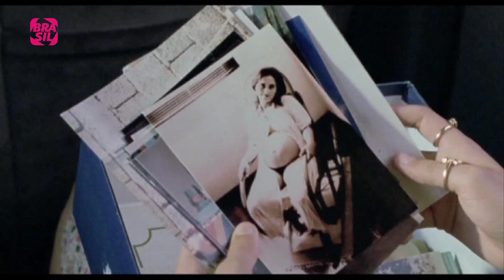Prêmio FIESP/SESI-SP 2014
Matéria produzida para o programa Cinejornal do Canal Brasil sobre a cerimônia de entrega dos prêmios da 10ª edição do Prêmio FIESP/SESI-SP de Cinema. Concorreram 151 produções cinematográficas, sendo 135 longas e 16 curtas, que estiveram no circuito comercial no ano de 2013. O objetivo de prêmio é incentivar a produção cinematográfica nacional, divulgar o cinema brasileiro, facilitar o acesso público às produções de filmes nacionais e formar novas plateias.

Participam desta reportagem:
- Rubens Rewald, diretor de Super Nada
- Glória Pires, atriz de Flores Raras
- Irandhir Santos, ator de Tatuagem
- René Sampaio, diretor de Faroeste Caboclo